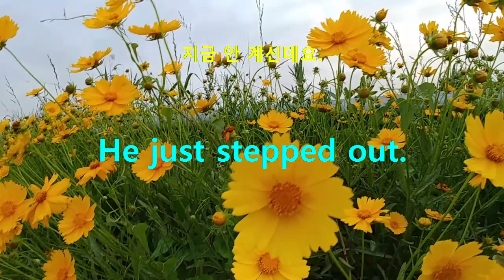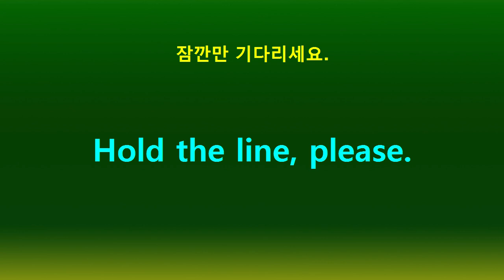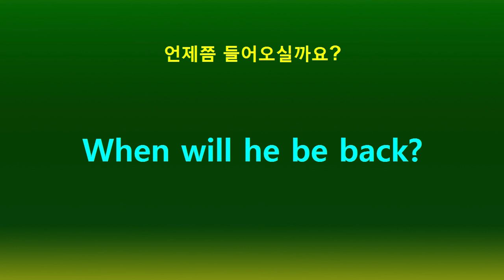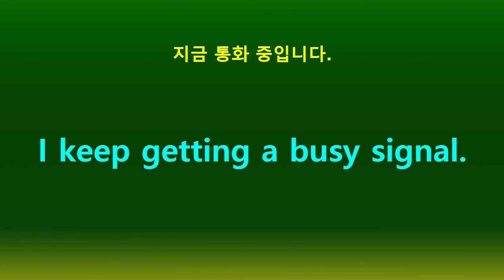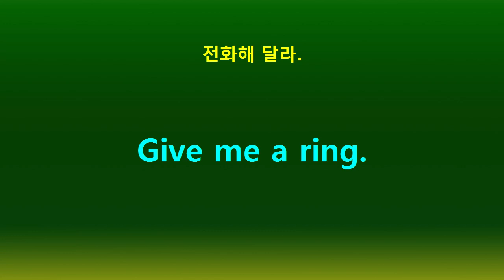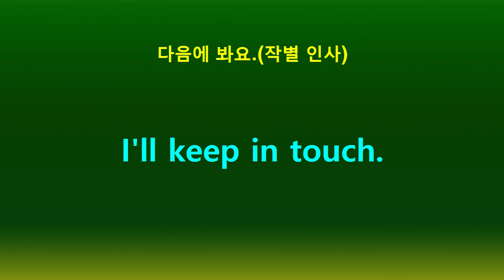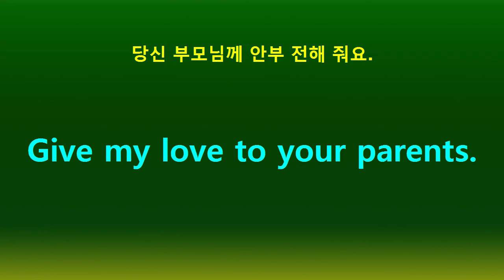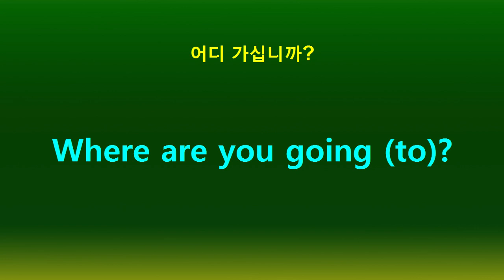쉬운 영어회화, 전화영어, 안부, 길안내, 작별인사, 시간, 방향 물어보기 영어 다양한 표현1 영어 말하기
쉬운 영어회화, 전화영어, 안부, 길안내, 작별인사, 시간, 방향 물어보기 다양한표현1 영어말하기